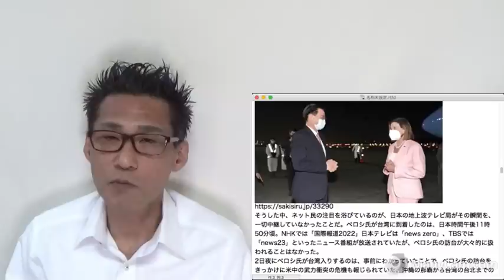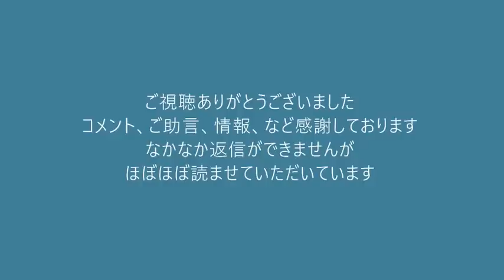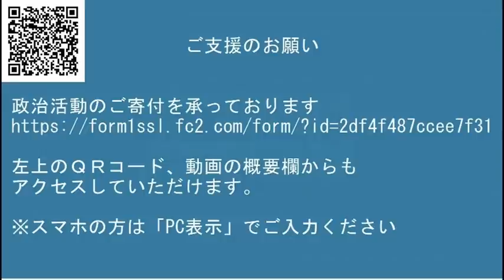朝日新聞、有能から順に200人を解雇する計画／地上波全局、ペロシ報道しない／愛子皇女殿下のティアラ 20220804